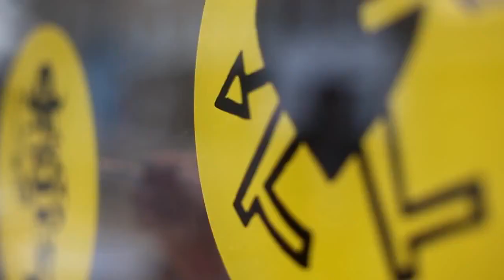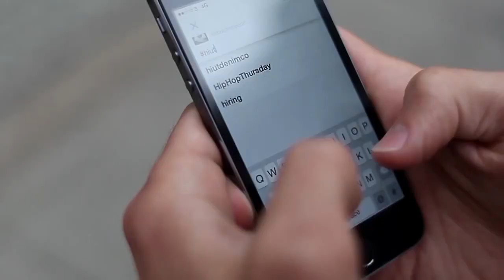Interactive Shop Window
The shopping window of Hiut Denim Company was turned into an interactive interface with Arduino and Electric Paint. In a shop where even the metal hangers are hand made the paint’s aesthetic was also of importance: “It matched the materials aspect of both Rivet and Hide with their premium denim and Hiut with their focus on quality craft.